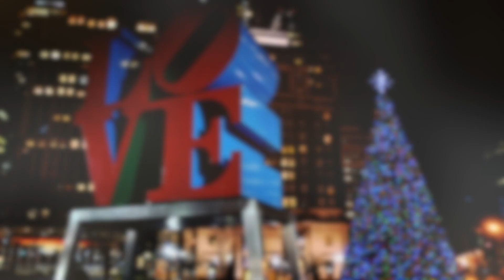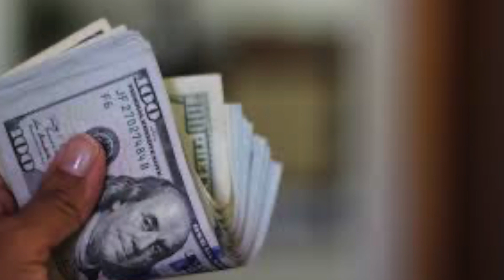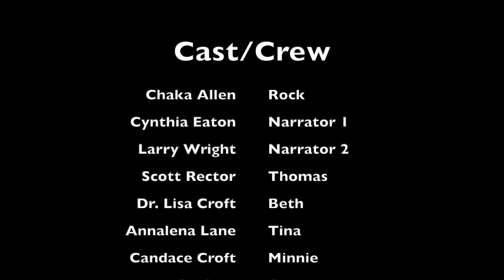A Christmas Carol Urbanized Pt. 2